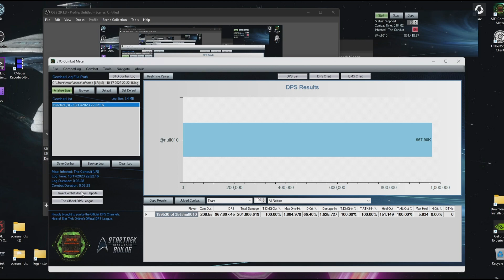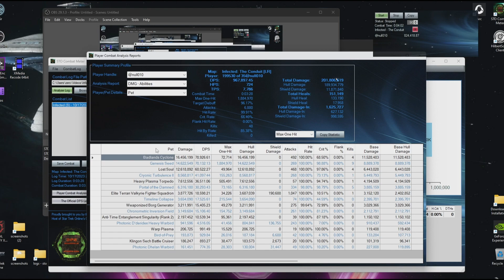【STAR TREK ONLINE】[2023] Eternal Temporal Multi-Mission Science Vessel / EPG de solo-ISE 967k dps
ISE bug is not fixed, but solo-ISE with Eternal.

SCM - Infected [LR] (S) - [03:28] DMG(DPS) - @null010: 201.81M(967.90K)
SCM - Infected [LR] (S) - Max One-Hit: 1,884,970 (Pets) - 199530 of 35@null010